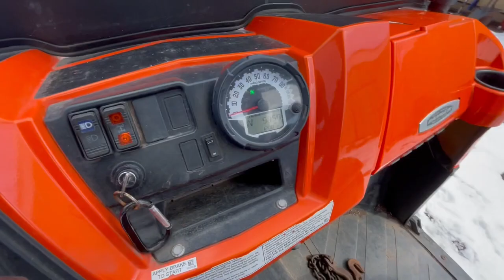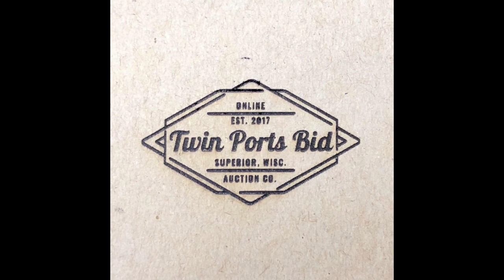2012 POLARIS RANGER 800XP SIDE BY SIDE